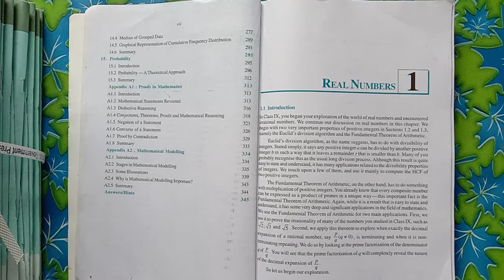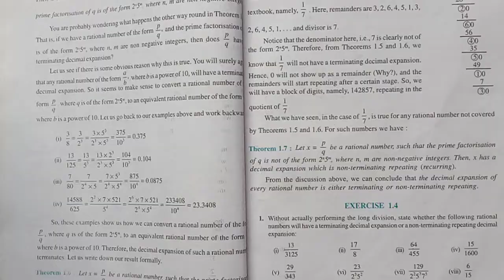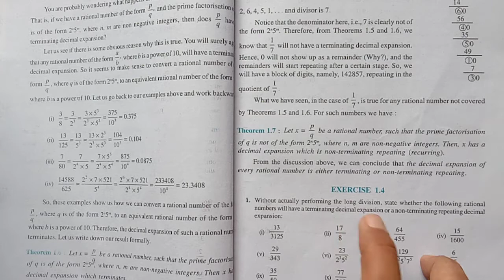Real Numbers Exercise 1.4(QueNo1). Class-10th.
Real Numbers, Exercise 1.4.Class-10th. By SUNIL.NAIK